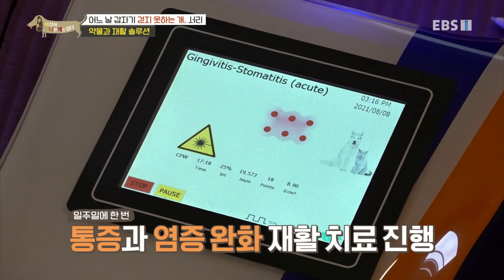세상에 나쁜 개는 없다 - 어느 날 갑자기 걷지 못하는 개, 서리_#003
공식 홈페이지 어느 날 갑자기 걷지 못하는 개, 서리,

어느 날부터 인가 걷지 못하는 서리! 하지만 야외에서는 신나게 뛰어노는데... 미끄러운 바닥에서는 친구가 있어도 간식이 있어도 매트 위에서 내려오지 못한다. 원인을 모르는 보호자는 걱정되는 마음에 솔루션을 진행하게 된다. 서리는 왜 갑자기 걷지 못하게 되었는지 알아보자!